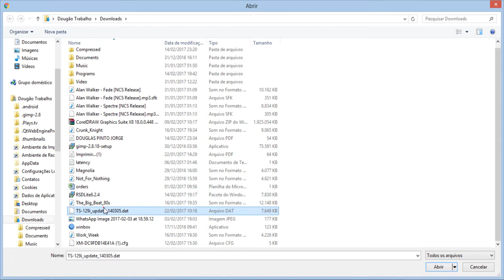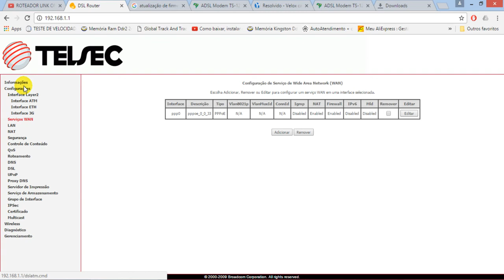TS 129I WI FI MODEM ATUALIZAÇÃO DE FIRMWARE